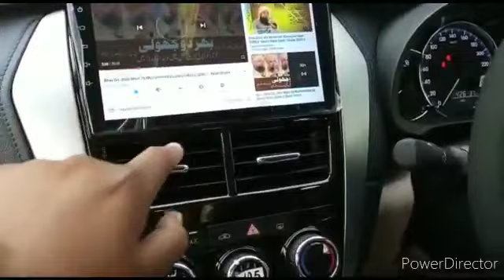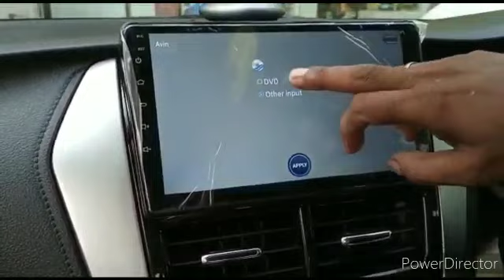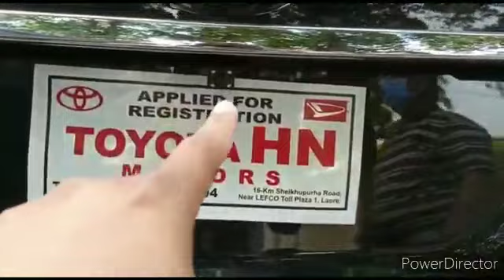Toyota Yaris LCD Android IPS Display | Multimedia IPS Display Panel | 9D Flooor Mats